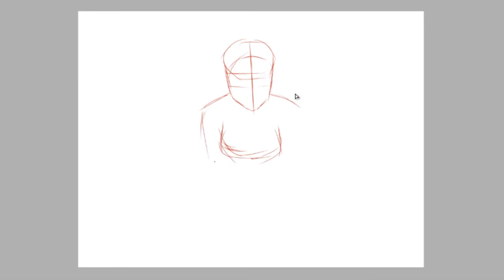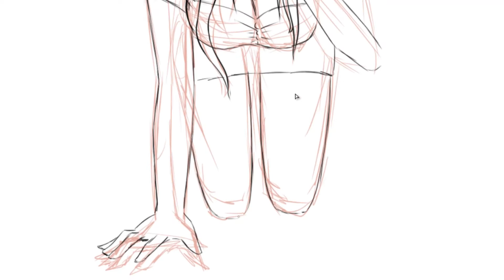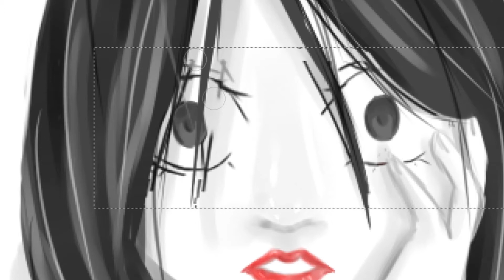Speedpaint | 「Yandere Girl」GOING UNDER ~ Evanescence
No me vas a abrir, verdad? D: *se va llorando*

POR FAVOR YOUTUBE, NO ME LO BORRES POR COPYRIGHT DE LA CANCIÓN.
que nos conocemos.

Bueeeeeeeeeeeeeeno.
Haíe ya un tiempecito que no subía nada ya que llevaba semanas sin ordenador ;_; Pero.. HE VUELTO *música épica*
Para este dibujo he querido probar algo nuevo: pintar sin lineart. O lo que viene a ser pintar encima de las líneas sin que estas se vean XD
Estoy bastante contenta con el resultado final, aunque hay algo que no me termina de convencer.. tengo que practicar más con la sangre ewe

Y tal, Pascual.

Canción: Going Under - Evanescence